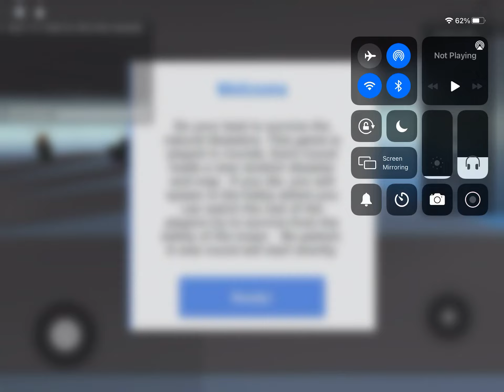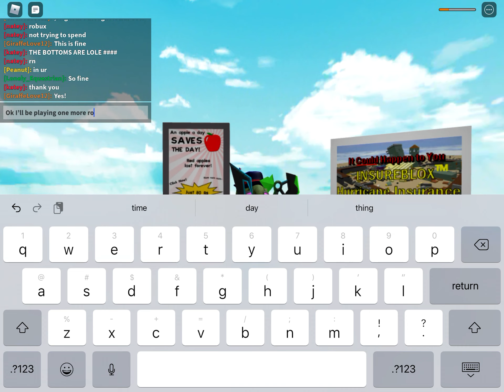Some natural disaster survival (roblox) gameplay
Comments off because there’s no purpose